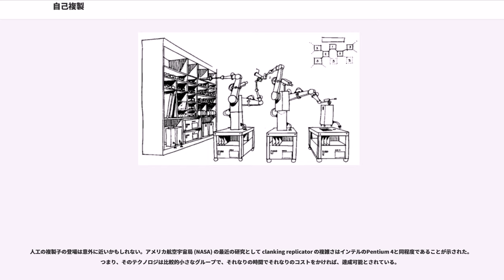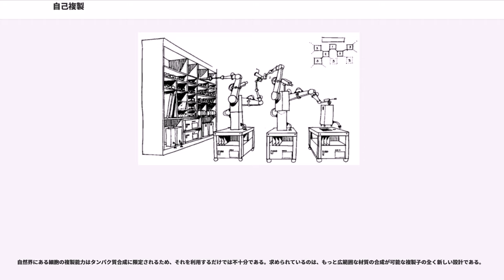自己複製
自己複製（）は、何らかの事物がそれ自身の複製を作る過程である。細胞は適当な条件が整うと、細胞分裂による複製を行う。細胞分裂において、DNAが複製され、生殖に際してはそれが子に転送される。ウイルスも複製されるが、細胞に感染して細胞の持つ生殖機構に指令を出すことでのみ複製可能である。コンピュータウイルスは、コンピュータに備わっているハードウェアやソフトウェアを使って複製を作る。ミームは人間の精神や文化を一種の生殖機構として利用して複製を作る。

ジョン・フォン・ノイマンによる初期の研究で、典型的な複製子（replicator）が以下のようないくつかの部分から構成されていることが明らかになった。

このようなパターンではない構成も考えられる。例えば、ある環境下で自分自身をコピーするRNAの構築に成功した例がある。この場合、本体とゲノムは同一であり、複製機構は外部にある。

しかし、考えられる最も単純なケースはゲノムだけが存在する場合である。自己複製に関する仕様がない場合、ゲノムのみの系は結晶のようなものと考えられる。

最近の研究では、複製子の分類が試みられており、それらが必要とする外部からの支援の量で分類することが多い。

機械的複製子の設計範囲は非常に広い。包括的研究がロバート・フレイタスとラルフ・マークルによって行われ、137の設計観点が1ダースのカテゴリに分類された。そのカテゴリとは、(1)複製制御、(2)複製情報、(3)複製基盤、(4)複製子の構造、(5)受動的部品、(6)能動的サブユニット、(7)複製子のエネルギー、(8)複製子の運動、(9)複製プロセス、(10)複製子の性能、(11)製造構造、(12)発展性/進化性、である。

計算機科学における自己複製型プログラムとは、実行すると自分自身のコードを出力するプログラムである。これをクワインと呼ぶ。以下にPythonでの例を示す。

もっと瑣末な手法としては、入力されたデータ列をコピーするプログラムが考えられ、そのプログラムにプログラム自身をデータとして入力する。この場合、プログラムは実行コードとして扱われると同時に操作対象のデータとしても扱われる。生命体も含め、このような手法は自己複製システムでは典型的であり、プログラム自体に自身の記述を含める必要がないという点で単純である。

多くのプログラミング言語において、空のプログラムも正しいプログラムであり、そのようなプログラムはエラーも起こさないし、何も出力しない。つまり、その場合の出力はソースコードと同じであるため、このような空のプログラムが最も単純な自己複製であるとも言える。

幾何学での自己複製型充填とは、合同な形のタイルを複数個敷き詰め、元のタイルと相似な大きな形を形成することを指す。これは平面充填と呼ばれる研究分野の話題である。三角形や四角形は自己複製型充填が容易である。"sphinx" というヘキサモンドは、自己複製型充填が可能な五角形として知られている。例えば、この凹面のある五角形を4つ組み合わせることで2倍の大きさの相似な図形を形成できる。ソロモン・ゴロムは、このような自己複製型充填を指して "Rep-tiles" と呼んだ。

自己複製可能な物理的な機械 clanking replicator は、工学における最終目標の一つである。その通常の理由のひとつとして、製品としての機能を保持しつつ、単価を下げるためという理由が挙げられる。よく言われるように、自己複製可能な製品の単価は材料の重量相当の価格とほぼ等しくなる。なぜなら、自己複製によって、労働も資本も従来型の流通も不要になるためである。

人工の複製子の登場は意外に近いかもしれない。アメリカ航空宇宙局 (NASA) の最近の研究として clanking replicator の複雑さはインテルのPentium 4と同程度であることが示された。つまり、そのテクノロジは比較的小さなグループで、それなりの時間でそれなりのコストをかければ、達成可能とされている。

バイオテクノロジーは現在最も関心が高く、出資も盛んに行われている分野だが、既存の細胞の自己複製能力を利用する試みが有意義な洞察と進歩をもたらすかもしれない。

自己複製と類似した問題がコンパイラ開発にも存在し、ブートストラップ問題と呼ばれている。コンパイラ（表現型）を自身のソースコード（遺伝子型）に適用することで、コンパイラ自身を...